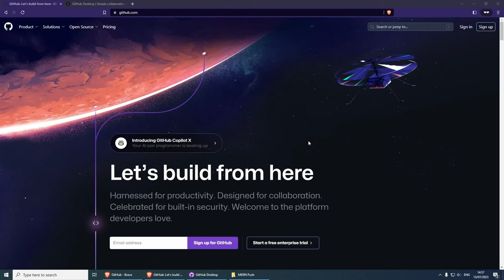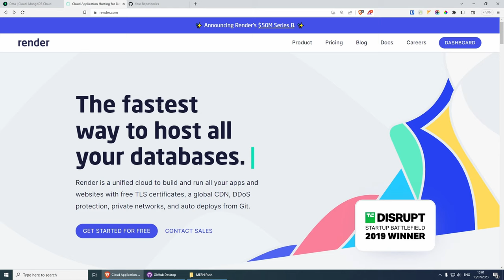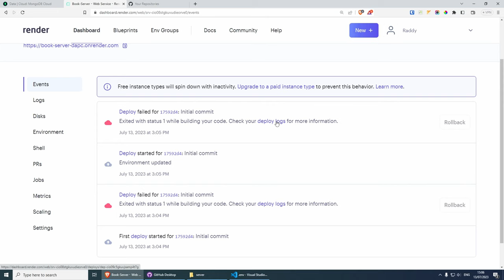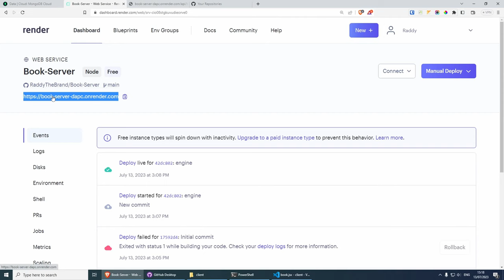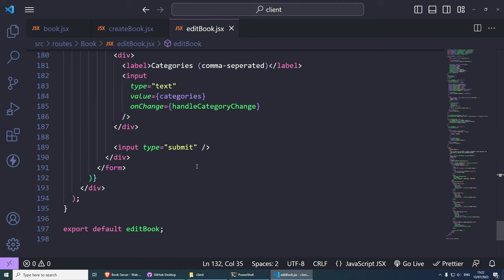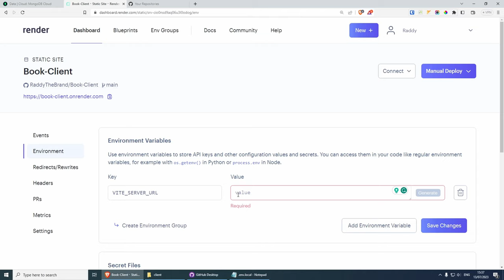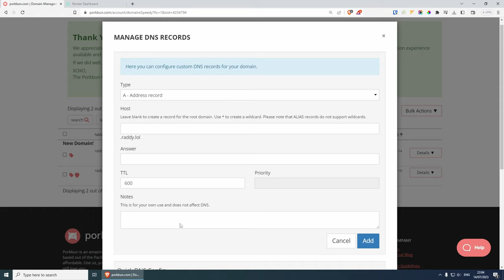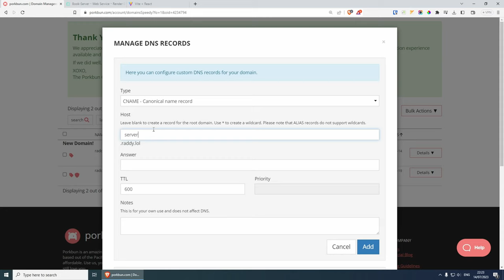Host MERN Stack for FREE - Render + Domain Name Setup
Today we will deploy the MERN project we developed in the previous video. For the people unfamiliar with the project, we developed a simple CRUD MERN-based project where you can view books, add books, update books and delete them.

Chapters:
◾ 0:00 Introduction:
◾ 0:39 Deploying Server
◾ 7:43 Adding Client .env
◾ 12:31 Deploying Client
◾ 16:32 Domain Setup